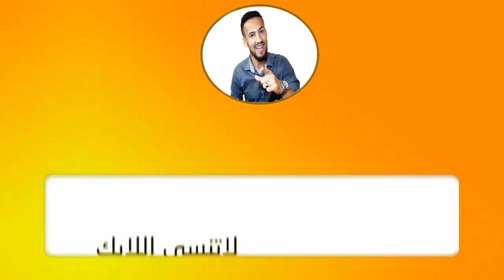أطلق لسانك في التكلم بالفرنسية - صغر راسك وغادي تعلم في وقت وجيز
كيفاش تعلمت اللغة الفرنسية واللغة الانجليزية
 كيفاش تعلمت اللغة الإنجليزية غير فالدار فوقت قصير وبدون مساعدة ؟
 كيفاش تتعلم اللغة الانجليزية فالعطلة الصيفية ؟ 🇬🇧
كيف تتعلم اللغة الإنجليزية لوحدك !!
كيف تتعلم اللغة الفرنسية
كيف اتعلم اللغة الفرنسية من البداية الى الأحتراف : أفضل طريقة لتعلم اللغة الفرنسية مجانا
تعلم اللغة الفرنسية بسهولة و سرعة
 أفضل خمس مصادر مجانية لتعلم اللغة الفرنسية - TOP 5
larbi bourquia larbi bourquia larbi bourquia
بغيتي تعلم اللغة الفرنسية ؟؟ (تحدي 30 يوم)
🔥 تعلم اي لغة اجنبية في اقل من 12 اسبوع 🔥
🔥 اللغة التي سوف تغير حياتك 🔥 @ISSAM FATH عصام فتح
6 أسرار لتعلم أي لغة بطريقة فعالة وسريعة .. ابراهيم الفقي
6 أسرار لتعلم أي لغة بطريقة فعالة وسريعة .. ابراهيم الفقي
6 أسرار لتعلم أي لغة بطريقة فعالة وسريعة .. ابراهيم الفقي
كيف تعلمت أتكلم خمس لغات
كيف تتعلم اللغات الاجنبية -؟؟ ( السر الذي يمكنك من تعلم اللغات بسرعة )
كيف تتعلم اللغات بسرعة قياسية مع الدكتور عصام جمعه..خبير التنمية الذاتية و الإدارية..
شاب سوري اكتشف طريقة سهلة لتعلم اللغات الأجنبية خلال فترة قصيرة
كيف تتعلم أي لغة في أول 20 ساعة؟
إبراهيم عادل عن قصته ما قبل ذا أمريكان انجلش, مشروعه السري , وأهم النصائح لتعلم أى لغة ( لقاء دسم )
تعلم اللغة الفرنسية : تكلم اللغة الفرنسية بدون معاهد! و بسهولة
الأستاذ المجنون يأتي بالطريقة السحرية لكي تتعلم اللغة الفرنسية😍